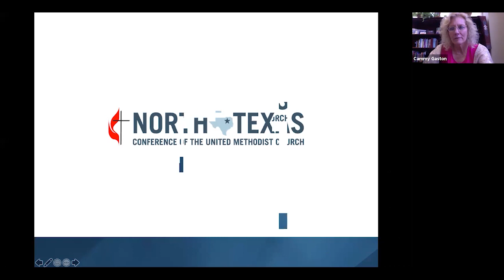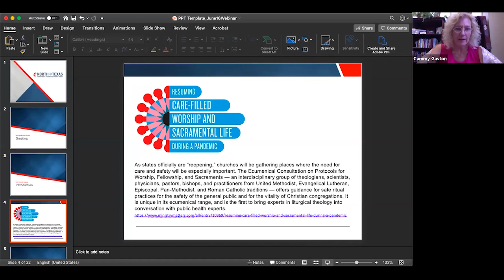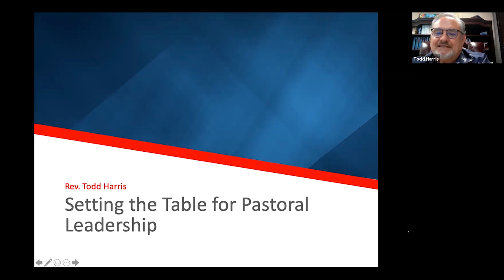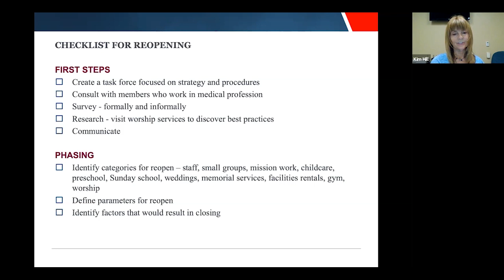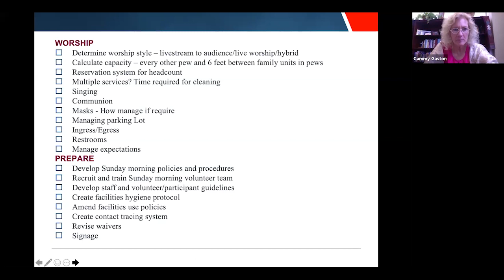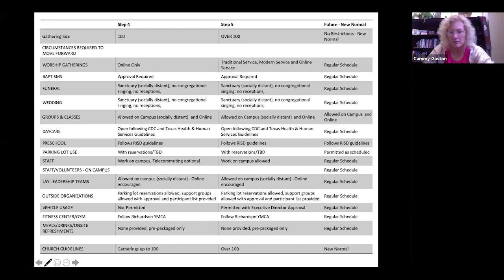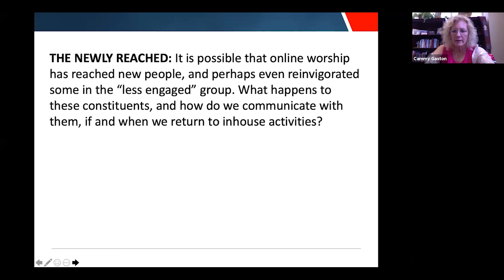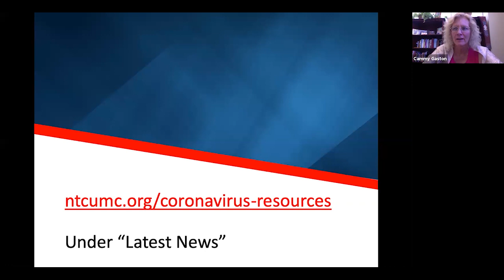Reopening Our Large Church Buildings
Hosted by Rev. Cammy Gaston of the Center for Leadership Development for the North Texas Conference. Panelists are Rev. Todd Harris (Northwest DS),  Rev. Kay Eck (Lovers Lane UMC), Kim Hill (Christ UMC Plano), Lynnita Jessen (First UMC Richardson) and Kay Richardson (St. Andrew UMC). Held June 16, 2020